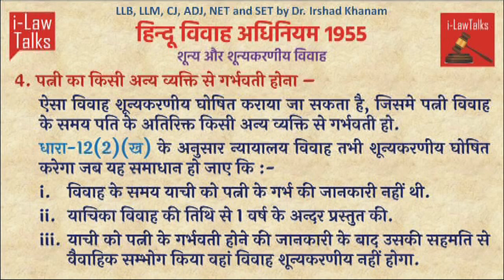Hindu Law (हिन्दू विधि) -शून्य और शुन्यकर्णीय विवाह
इस वीडियो में हिन्दू विवाह अधिनियम 1955 के अंतर्गत शून्य और शुन्यकर्णीय विवाह को समझया गया है